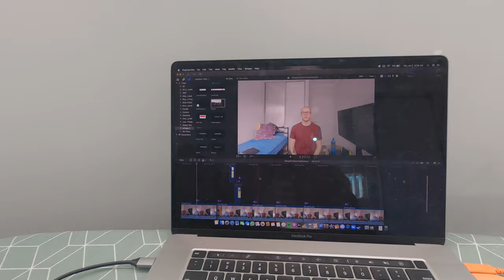Day In the Life of a Pro Footballer | FOOD! TRAINING! COACHING!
Hey Fam! Coming in hot with another day in the life of a pro footballer video! Reminder to send in your morning routines so I can make a compilation video of the best around!

BE AWESOME.